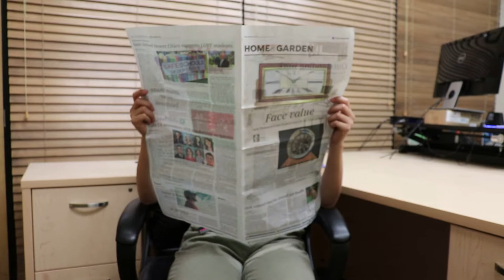How to Help Save the Desert Tortoise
The desert tortoise is our California State Reptile and one of our most celebrated desert residents. But sadly, long-term survival of this species is increasingly threatened by unaddressed climate change, over-predation from subsidized ravens, and habitat loss resulting from negligent development strategies. In just two minutes, you can learn three actions you can take to help save the desert tortoise.